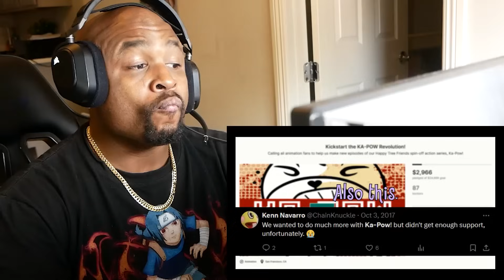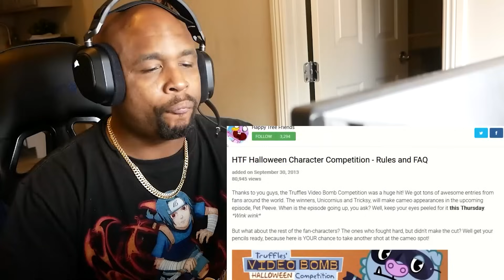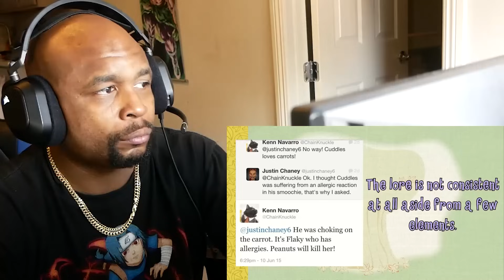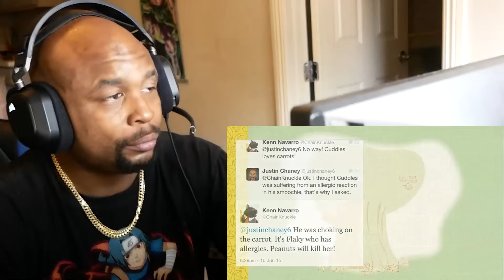The Happy Tree Friends Iceberg Reaction!